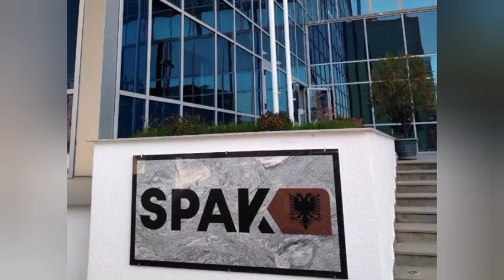DASH paralajmëron “tërmet” nga SPAK,si drejtësia e re do të sjellë ndryshime të forta në Shqipëri